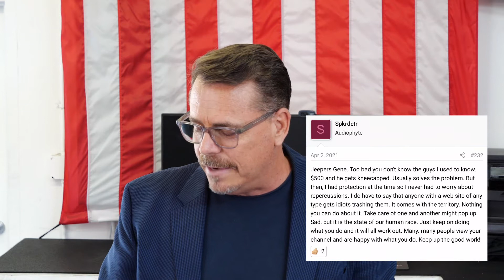Synergistic Research vs Audioholics - Part 2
I consider this Challenge "dufunct." Upon serious investigation, I have found extensive evidence from multiple sources of this "Challenge" being a smoke and mirrors tactic to get Gene Dellasala (founder and owner of Audioholics) into unwarranted legal trouble. I sincerely trust the results of Audioholics, Audio Science Review (ASR), and others with Electronics Engineering backgrounds on YouTube and other sites.

Marketing "Claims" must be proven. Audiophiles are quick to cling to brand loyalty and loose product descriptions based on price and the perceived "status" of said audio company. For these reasons and  many others, subjective opinions about the performance of audio gear hold no real weight. The idea that a human being can discern differences in audio fidelity at a higher level than a machine dedicated to that purpose is utter nonsense. For example, you cannot compete with a Wayne Kerr audio analyzer, an Audio Precision audio analyzer, or any other equipment designed for this task.